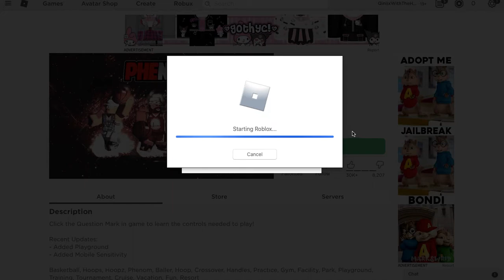im so bad